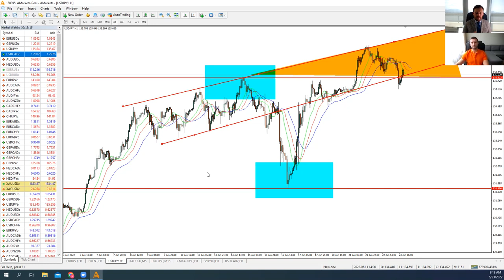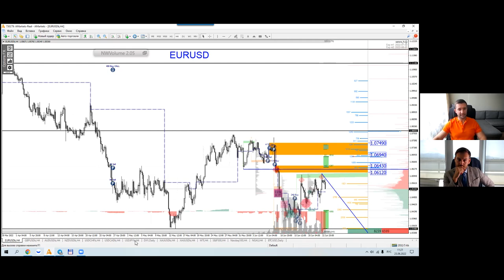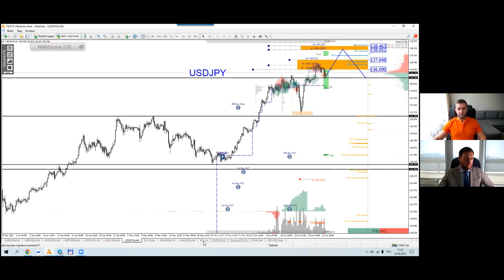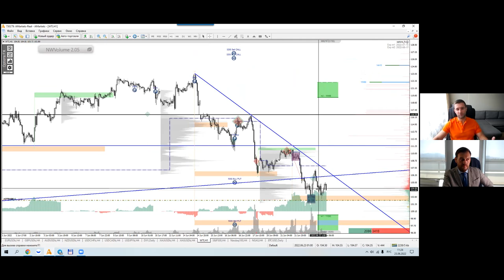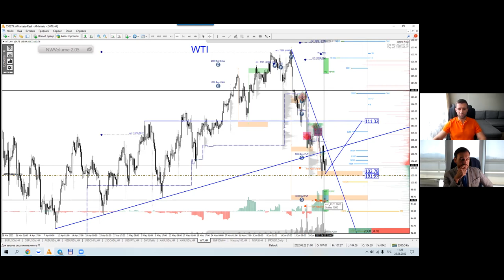Артем Деев vs Денис Ковач: торговые идеи по EUR/USD, USD/JPY, DXY и Brent | AMarkets